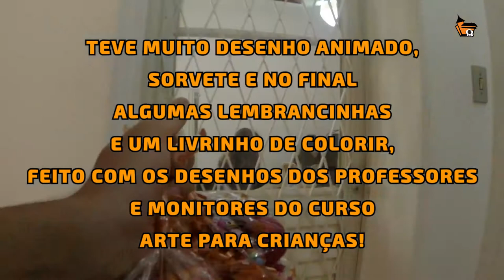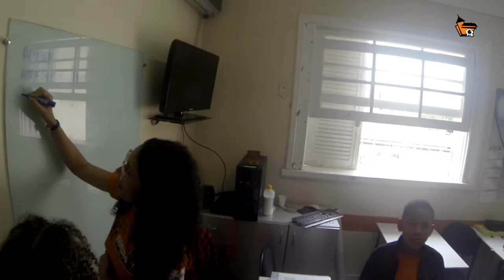SURPRESA PARA OS ALUNOS NO DIA DAS CRIANÇAS!!!!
Para comemorar o dia das crianças com nossos alunos, fizemos uma pequena surpresa!!!

Teve muito desenho animado, sorvete e no final algumas lembrancinhas e um livrinho de colorir, feito com os desenhos dos professores e monitores do curso Arte para Crianças!